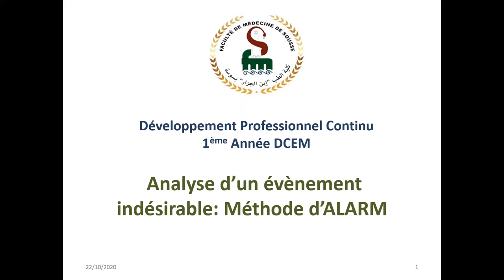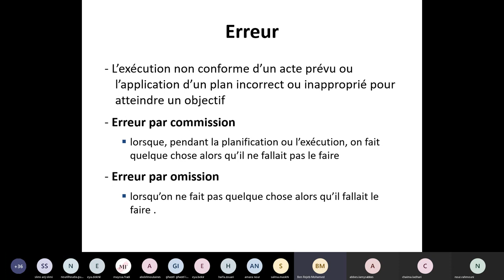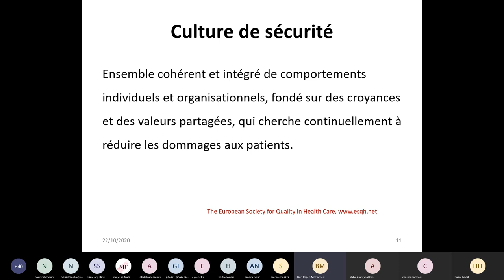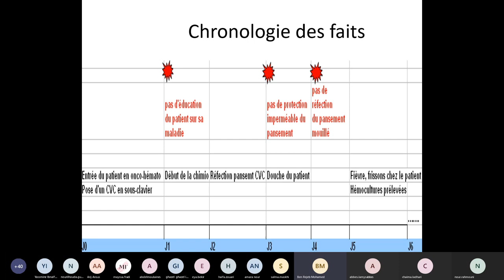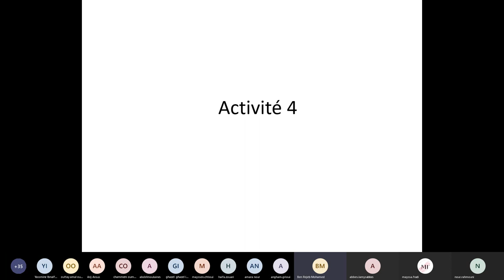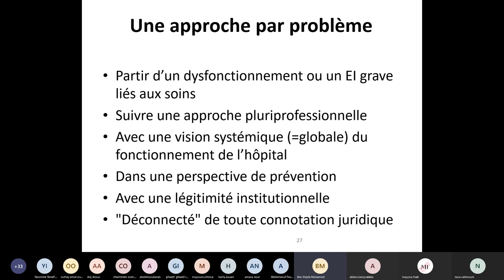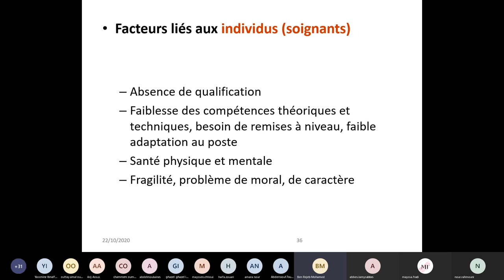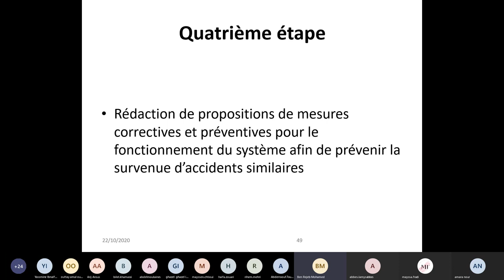Visioconf - DP : Analyse d'un événement indésirable